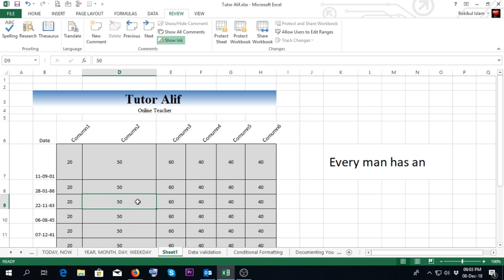Comments in excel | কীভাবে এক্সেল এ বিভিন্ন সেল এ কমেন্ট যোগ করবেন।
Comments in Microsoft excel bangla. এই ভিডিওতে আপনি দেখতে পাবেন কিভাবে মাইক্রোসফট এক্সেলে কমেন্ট যোগ করতে হয়। এছাড়াও আপনি চাইলে আমার পুরো প্লে লিস্ট দেখতে পারেন।

আপনি আমাদের পুরো ভিডিওগুলো দেখলে আশা করি এক্সেলে কোনো সমস্যা থাকবে না। যাদি কোনো সমস্যা থাকে আমাদেরকে কমেন্টে জানালে আমরা সেই সমস্যার সমাধান বের করে দেবো।